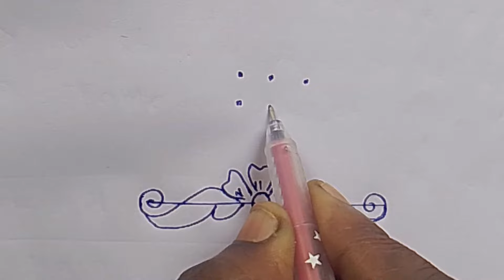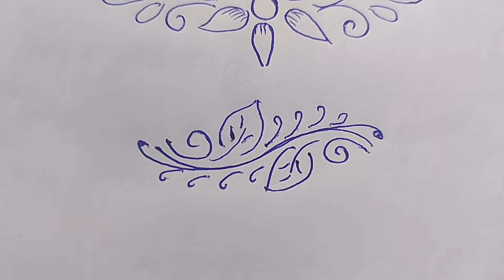ముగ్గు చుట్టు ఇలాంటి సైడ్ డిజైన్లు ఉంటే ముగ్గుకే అందం sidedesigns festivalrangoli #2024